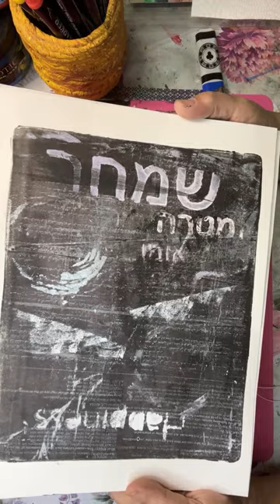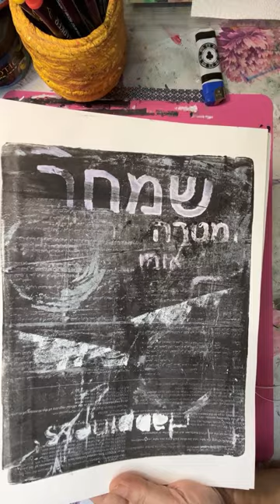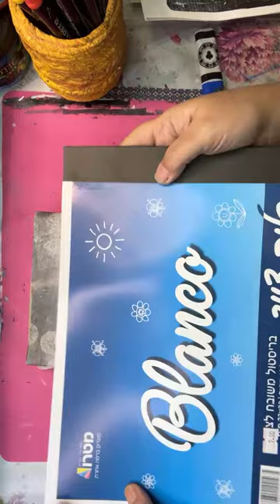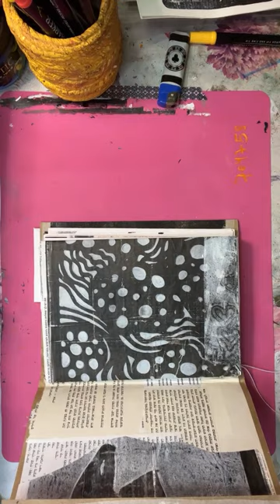Experiments on resist on gel plate gelplate resist geliplate experimentart part 1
We are going to experiment various methods to achieve resist on gel plate , and maybe find out a new one